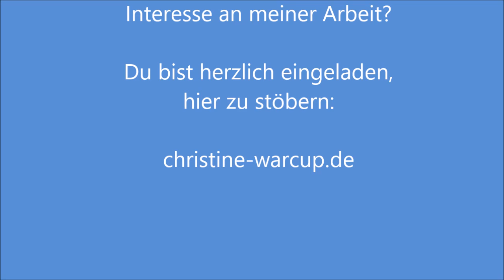Live_Video: Wie du leicht aus dem Feld der Angst aussteigst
Wir nehmen so oft Schwingungen aus dem uns umgebenden Feld auf und merken gar nicht, dass wir da etwas mit uns herumschleppen, dass gar nicht zu uns gehört.
Mit unseren eigenen Gefühlen können wir umgehen, können damit arbeiten, mit dem, was wir von anderen aufnehmen, nicht.